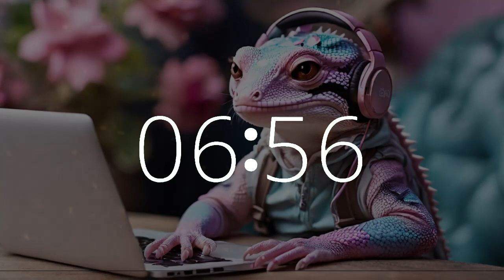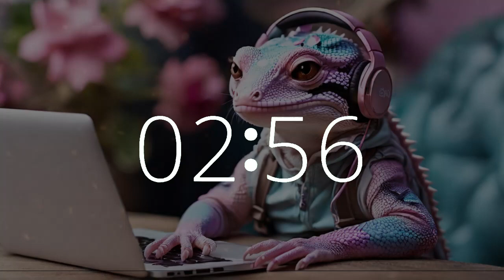8 Minute Upbeat Lofi Timer | Motivation, Study, Work, Focus 🎶 | Gecko at Work | 10 Second Alarm